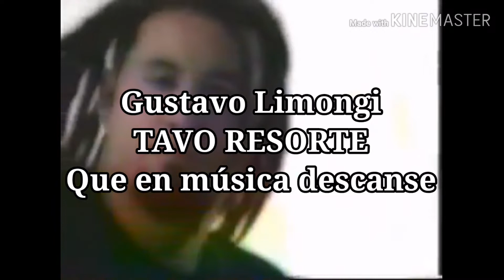Fallece Tavo Resorte, pequeño homenaje y sus mejores RIFFS